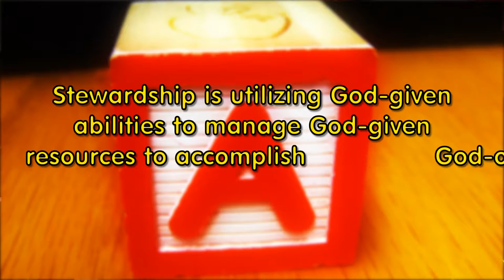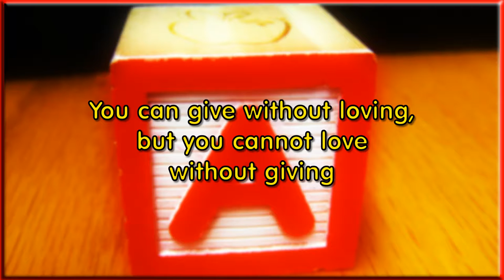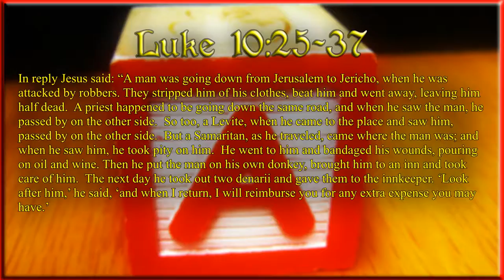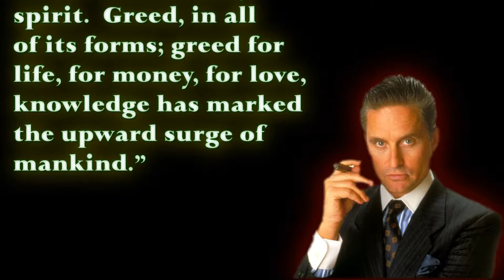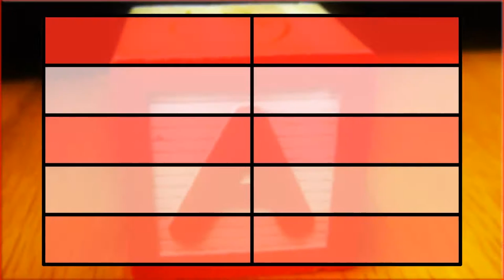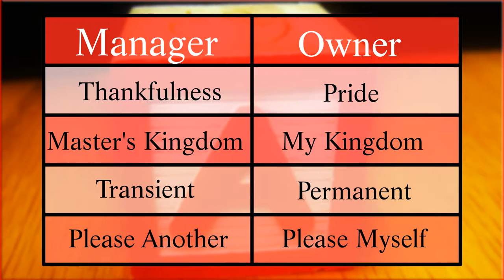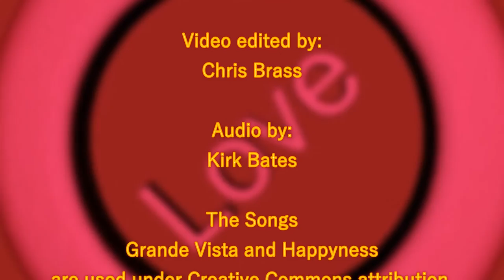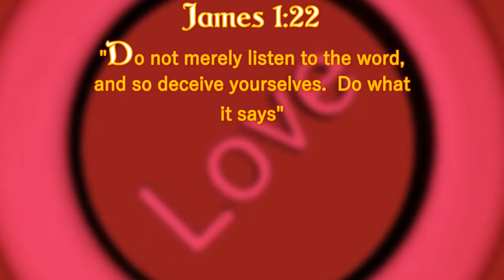ABC's of Stewardship: Attitude - The Response of a Steward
A steward is an individual who looks after another individuals property, but what does that mean to a Christian?